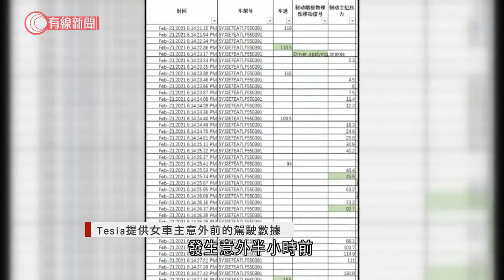Tesla提供女車主意外前的駕駛數據 - 20210422 - 有線中國組 - 有線新聞 CABLE News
【有線新聞】Tesla公布示威女車主意外發生前的駕駛數據，根據Tesla的數據，發生意外半小時前記錄到有超過40次踩下煞車制，而在司機最後一次踩下煞車制時，數據顯示時速為118.5公里，到發生碰撞時車速降到48.5公里，Tesla向內地傳媒表示，數據反映制動系統有正常介入並降低了車速，又表示會毫無保留配合有關部門深入調查。

相關影片:
1. 溫家寶文章違反微信平台要求被禁止分享 - 20210419 - 有線中國組 - 有線新聞 CABLE News
2. 秀茂坪寶達邨住宅四死兩傷火警　警方疑電池短路肇禍　消防設專案小組調查 - 20210416 - 港聞 - 有線新聞 CABLE News
3. 5歲女童被虐致死案　生父繼母被判終身監禁、繼外婆判囚五年　官斥行為極度殘酷 - 20210420 - 港聞 - 有線新聞 CABLE News